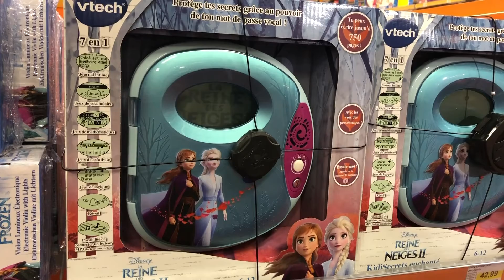L'avalanche "Reine des Neiges" : un business signé Disney